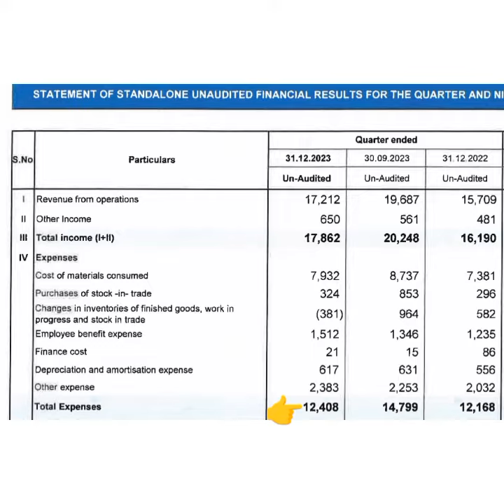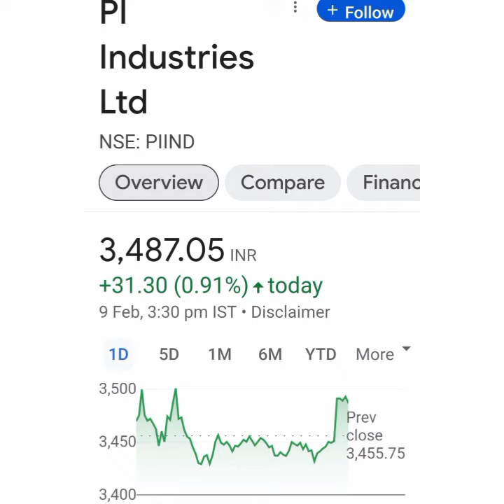Pi Industries Ltd Share Latest news💥Q3 Result💥Dividend Announced📉Buy Hold Sell📈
pi industries analysis
pi industries latest news
pi industries q2 result